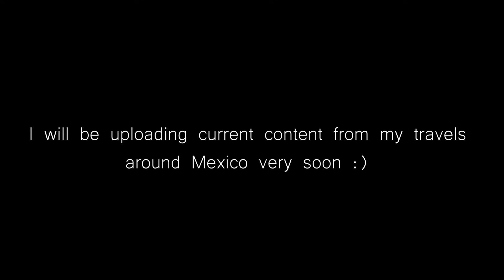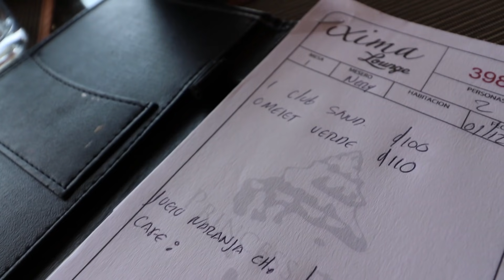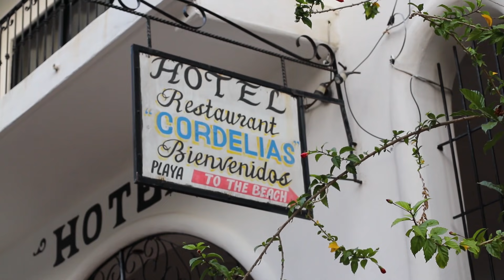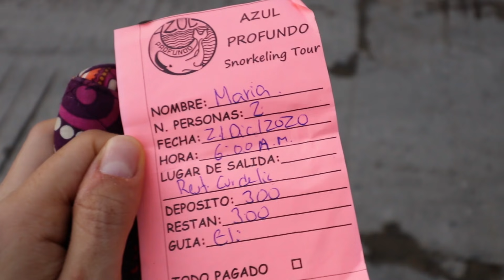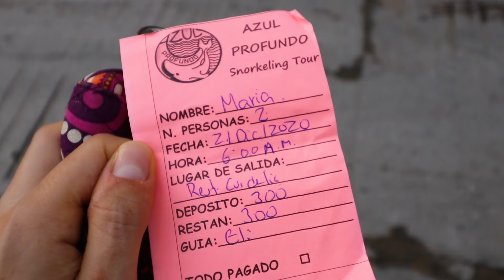We found the BEST snorkeling on the coast of Oaxaca! | PUERTO ANGEL, MEXICO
In this video William and I leave Huatulco and head over to Puerto Angel, Mexico in Oaxaca. We check in to Hotel Cordelia's and do some snorkeling at Playa Panteon then go to Blue Bay bar for some drinks. The following morning we take a boat tour and do some more snorkeling at Playa Estacahuite before leaving.

Artist: tubebackr
Track: Mile High